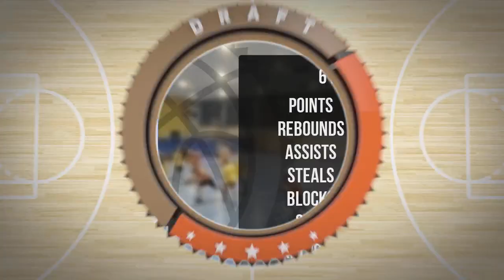Marcin Ozdarski Player Mixtape Wtorek Div Wiosna 2024